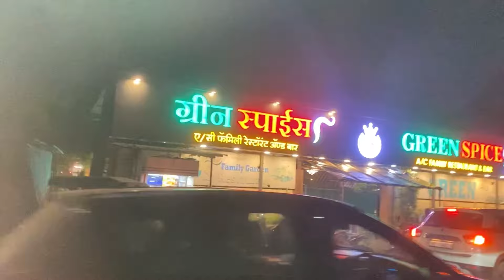आज आम्ही पैश्येवाले ग्रुप सोबत गेलो बर्थडे सेलिब्रेटे करायला🎂🥳|| only paishyevale group vlog